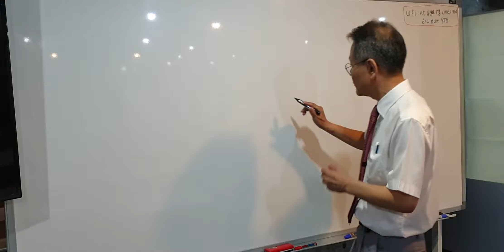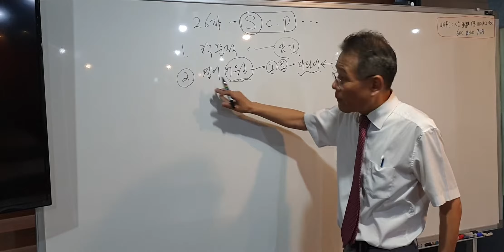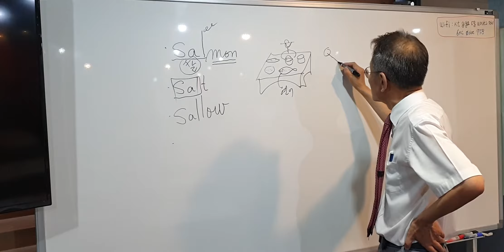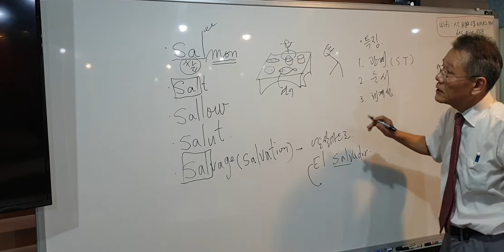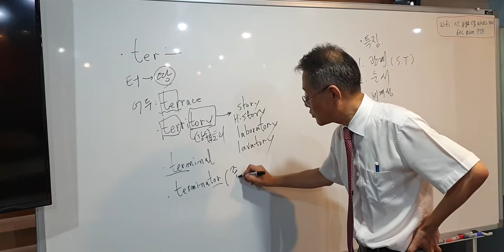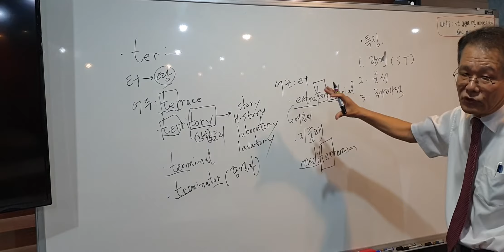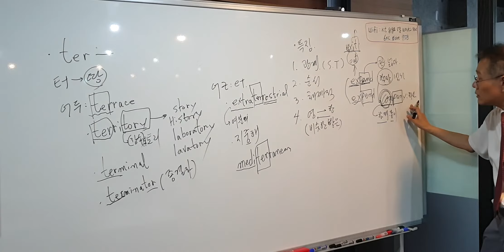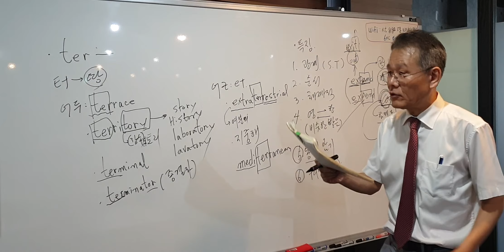단통스쿨.1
영어단어 통째로 암기하는방법 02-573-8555